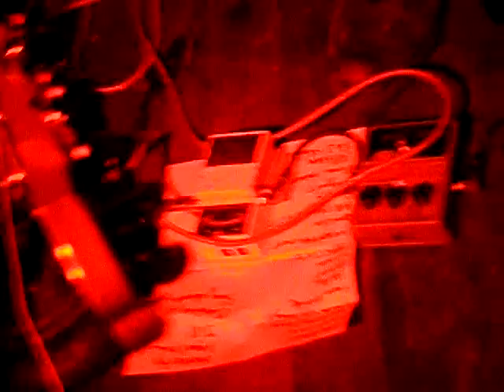Happpy Talk Band W/ Luke Allen on St. Pat's DAY in New Orleans.